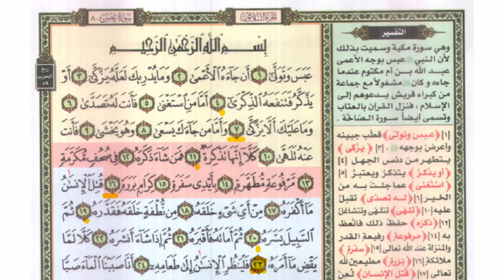دورة الحفظ التسلسلي للقرآن◄585◄عبس وتولى...◄ سورة عبس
00:00 👋 بداية الفيديو
00:05 👋 الحفظ التسلسلى للآيات الكريمة
08:00 👋 تفسير وشرح الآيات الكريمة للحفظ بفهم
10:00 👋 الفوائد من الآيات الكريمة